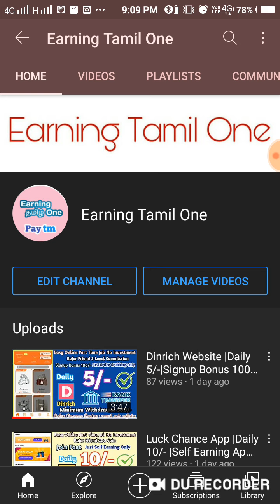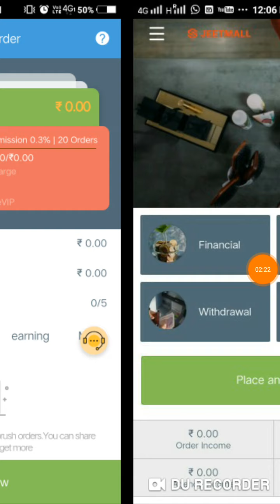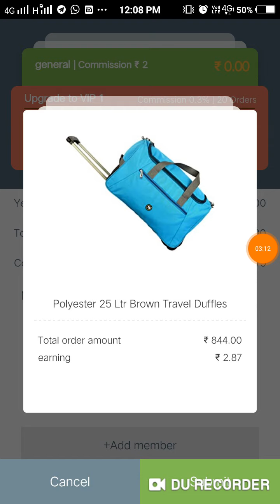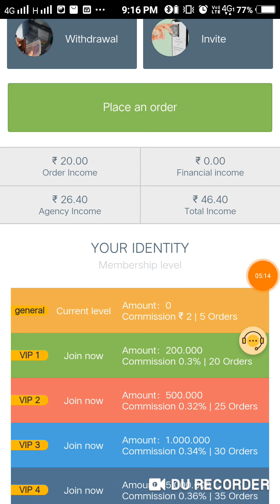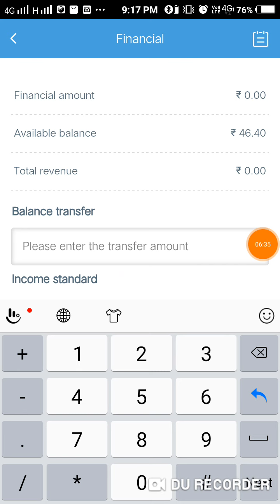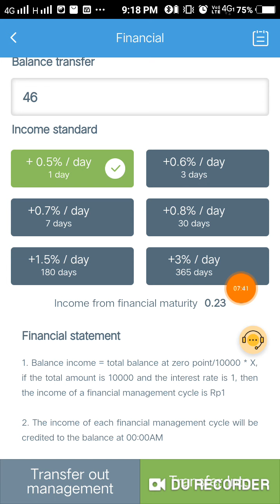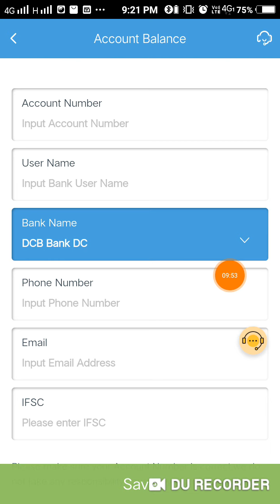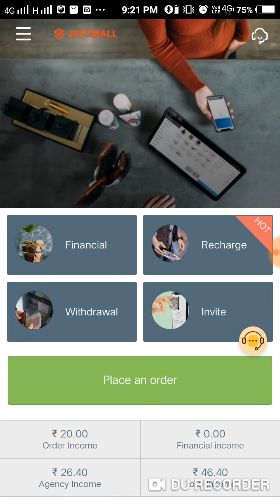Jeetmall App |Daily 10/-|Order Grabbing |Redeem 200/- |தமிழ்|OnlinePartTimeJob |EarningTamilOne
Refer code :8po8aw

New Update :Ebuyv8

Website Name = Ebuyv8

Signup Bonus=

Refer Friend = 3 Invite 200/- Extra Bonus

Work =20 Grabbing

Note : Enter dummy address and (Auto Grabbing)

Task Given Only 2day

Directly Bank 🏦 Transfe

App Name = Go Tesco

 Refer code = j9b9ru

Signup Bonus=

Work = Order Grabbing

Directly 🏦 Bank